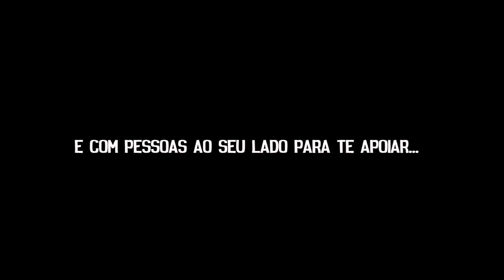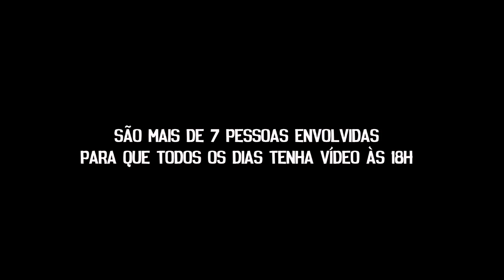A VIDA DE BIBI TATTO - ROTINA DE GRAVAÇÕES (EPISÓDIO 2)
Todo domingo, 18hrs.
(Episódios exibidos apenas no mês de dezembro)

Bianca tem apenas dezoito anos, mas já conquistou muitas coisas em sua vida. Canal, faculdade, família, eventos, vida pessoal e profissional... Como conciliar tudo isso na rotina de uma adolescente? Como é Bianca por trás das câmeras? Qual a importância dela na vida das pessoas que a cercam? Tudo isso no segundo episódio do Web Documentário "A Vida de Bibi Tatto".